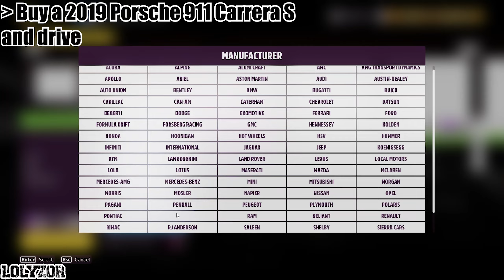Forzathon Guide - NEUNELFER - 2019 Porsche 911 Carrera S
Forzathon Guide - NEUNELFER - 2019 Porsche 911 Carrera S Forza Horizon 5
This weeks Forzathon wants you to use the 2019 Porsche 911 Carrera S to complete the following challenges:
- Buy a 2019 Porsche 911 Carrera S
- Earn 9 Star From Speed Traps
- Take A Photo With Car
- Drive 24.1 Km or 15 Mils